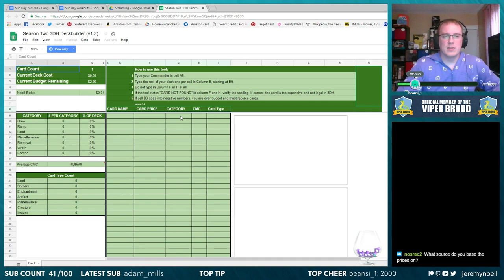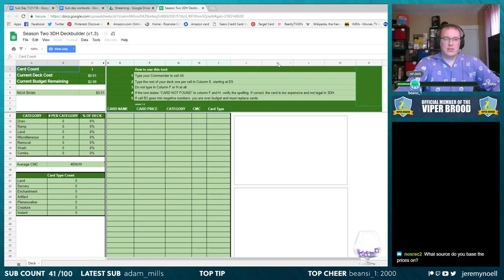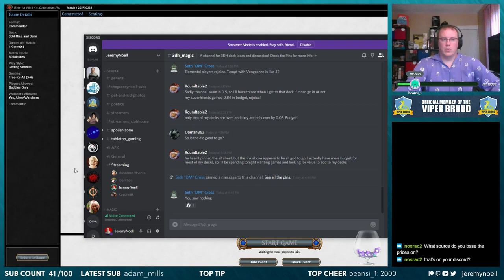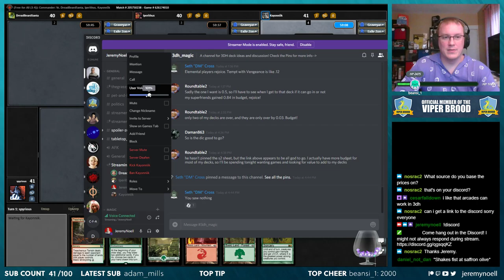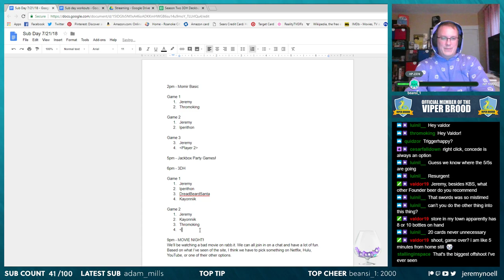SUB DAY! - Onesie and Workout Stream - 3DH - Game 1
Archive of the stream on July 17th, 2018 -- Watch live

My stream is unofficial Fan Content permitted under the Fan Content Policy. Not approved/endorsed by Wizards. Portions of the materials used are property of Wizards of the Coast. ©Wizards of the Coast LLC.